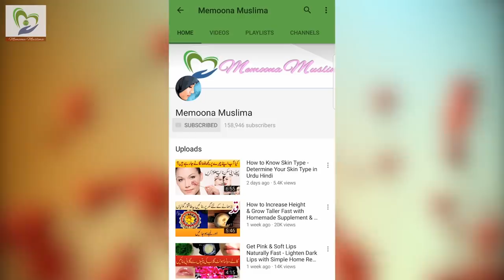Best Concealer Makeup Tutorial - Introduction, Benefits & Uses in Urdu Hindi